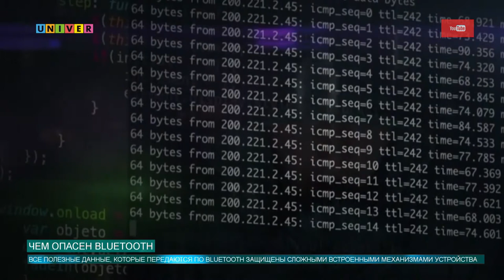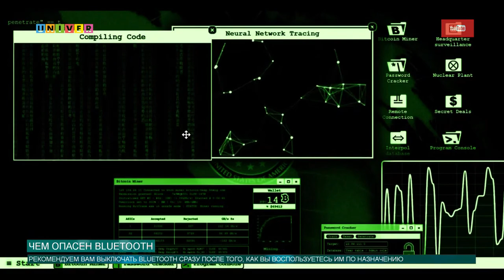ЧЕМ ОПАСЕН BLUETOOTH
Век современных технологий значительно облегчил жизнь человека. Но также принес и много угроз нашим персональным данным. Давайте разберемся, может ли такое, казалось бы, простое устройство, как Bluetooth, нанести вред нашим личным данным?